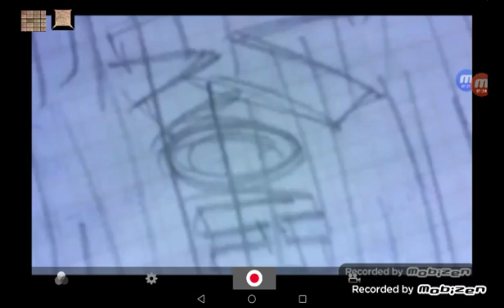бабушка Героиня in rgb IN bgr